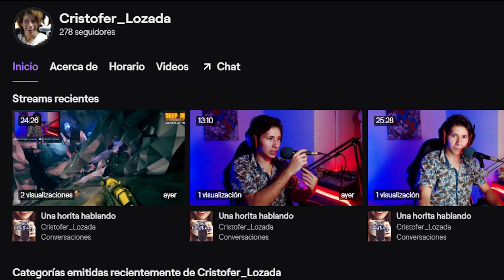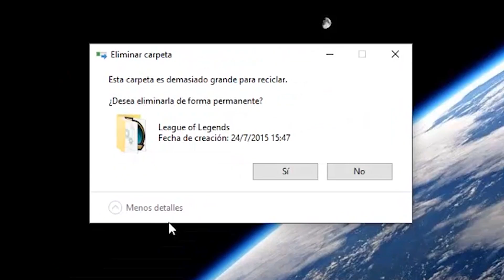Como conseguir la BETA de Valorant en 4 pasos